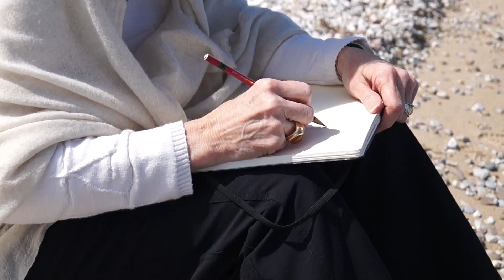Becky Thatcher Designs-Inspirations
Join Becky as she designs pieces for her jewelry studios in Northern Michigan.